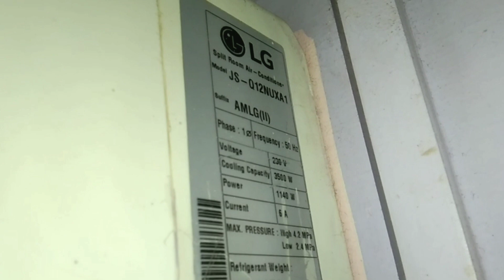Lg inverter Ac CH05 Error solve/how to findout Lg ac CH05 Error/Lg Ac CH05 Code thik kaise karen